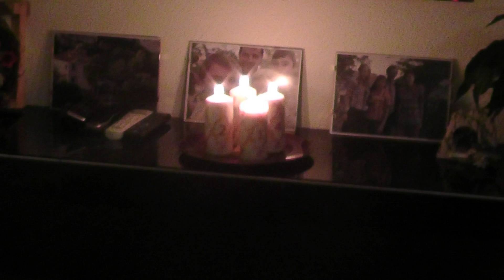leise rieslelt der schnee - der elch, adventszeit